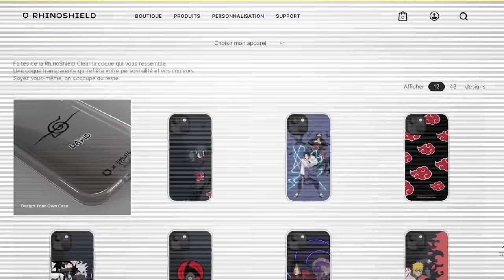MA COPINE ME POSE DES QUESTIONS (Faut pas que je me trompe…)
Montage des vlogs faits par Sam,